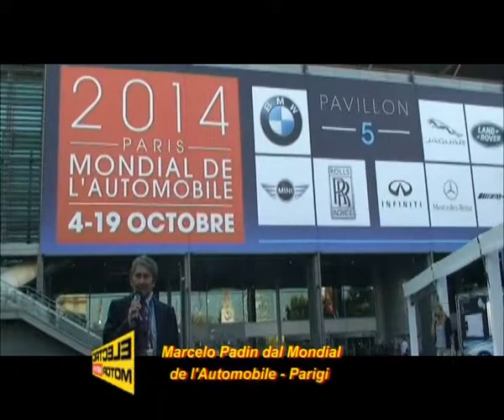Peugeot 208 2L, Eugenio Franzetti ed i concept Quartz ed Exalt - Electric Motor News n° 30 (2014)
Peugeot ha presentato in occasione del Salone di Parigi la 208 2L, vettura che consuma soltanto 2 litri per 100 km di percorrenza grazie alla presenza del sistema particolare ibrido ad aria compressa sviluppato dal gruppo PSA ed Eugenio Franzetti, Responsabile delle Relazioni Esterne di Peugeot Automobili Italia illustra la filosofia dei concept Peugeot Quartz e Peugeot Exalt.